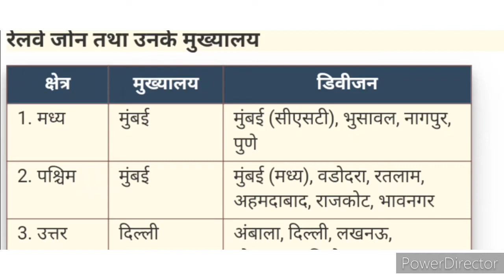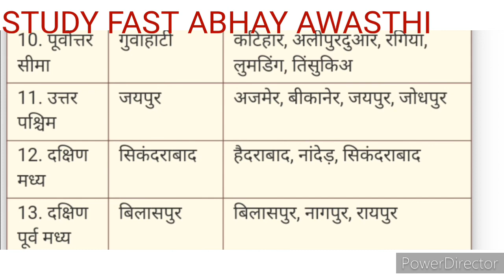रेलवे जोन उनके मुख्यालय तथा क्षेत्र|Railway zone|Railway best question|Rrb ntpc exam top question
railway zones in india.
how many railway zone in india?
indian railway.
भारतीय रेलवे।
Rrb ntpc gk question in hindi| Rrb ntpc practice set 2020|General awareness rrb ntpc 2020|Rrb ntpc

HUM APNE CHANNEL PAR RAILWAY NTPC/GROUP D KI ACHE SE PREPARATION KARAYEGE.
PREVIOUS YEAR KE IMPORTANT QUESTION AUR BAAR BAAR EXAM ME REPEAT HONE WALE QUESTION KO BATAYEGE JO EXAM KE LIYE BAHUT HI HELPFUL HONGE. I HOPE YE QUESTION EXAM ME AA SAKTE HAIN AP JYADA SE JYADA SELF STUDY KARE AUR HAMARE CHANNEL PAR BATAYE GAYE QUESTION KO BHI ACHE SE PADHE.

AAP LOGO SE REQUEST HAI AP CHANNEL KO SUBSCRIBE KAR DE AUR ALL NOTIFICATION BELL PAR CLICK KAR DE JISASE AANE WALI HAR VIDEO KI NOTIFICATION AAP LOGO KO MILTI RAHE.

part 5. RRB NTPC EXAM TOP 25 QUESTION.( this video)

IMPORTANT.
1. RRB NTPC BEST GK QUESTION 2020.
2. RAILWAY NTPC/GROUP D EXAM .
3. RRB NTPC GENERAL AWARENESS QUESTION.
4. BAAR BAAR EXAM ME AANE WALE GK KE IMPORTANT QUESTION.
5. TOP 25 GK QUESTION FOR RRB NTPC EXAM.
6. RAILWAY BEST PREPARATION 2020.
7. MOST IMPORTANT QUESTION FOR RRB NTPC 2020.
8. रेलवे भर्ती परीक्षा महत्वपूर्ण प्रश्न 2020।
9. GK QUIZ IN HINDI RRB NTPC EXAM 2020.
10. RAILWAY NTPC GK TRICK 2020.

HASHTAGS.
gkstudyfast $generalsciencestudyfast.

2..FACEBOOK.

ap apna support banaye jisse hm aur jyada mehnat se ache questions ap logo ko provide karayege.